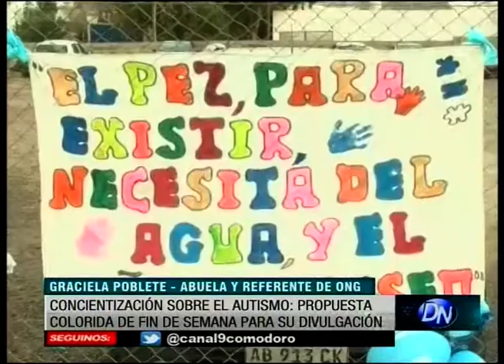Barrileteada y concientización